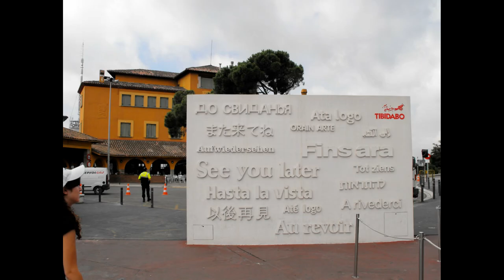Sagrat Cor,Tibidabo Barcelona España ☕ HD 1080p